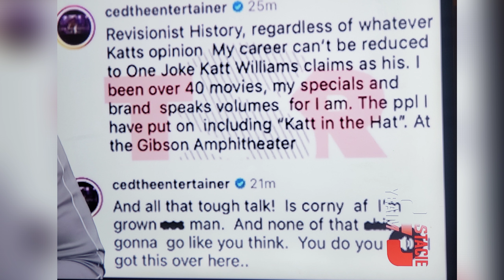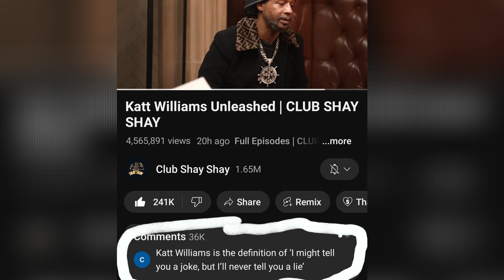Yes He Did